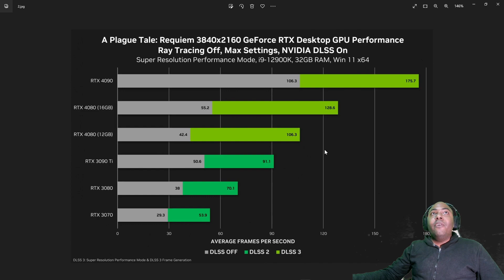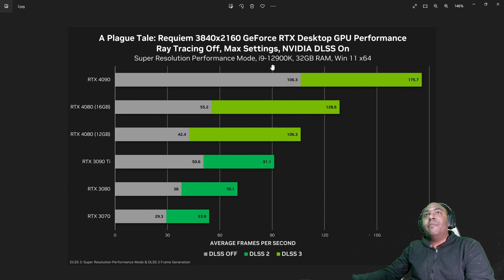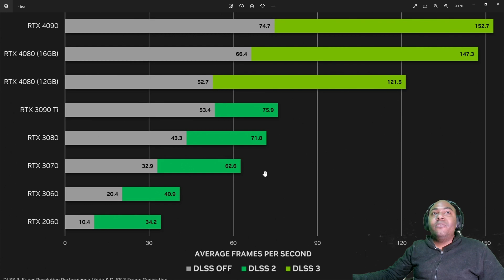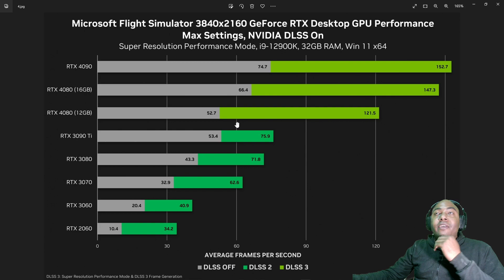Rtx 4080 16gb e 12gb! Teste em Jogos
Rtx 4080 16gb e 12gb  vazou tudo, teste em jogos